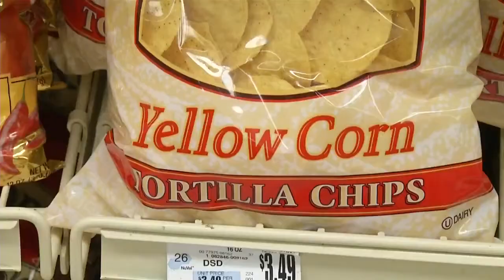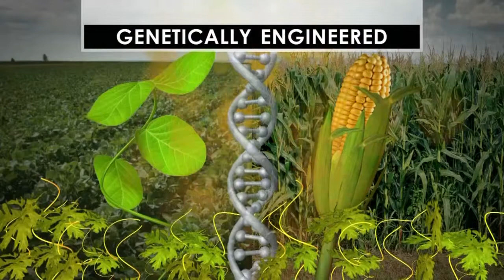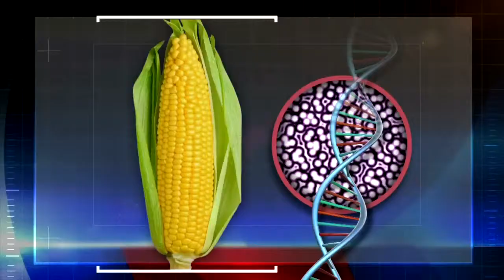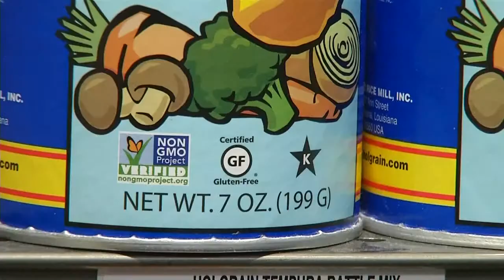Ongoing debate on GMO foods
One estimate says that 70 percent of the foods consumed in the U.S. have a GMO-component